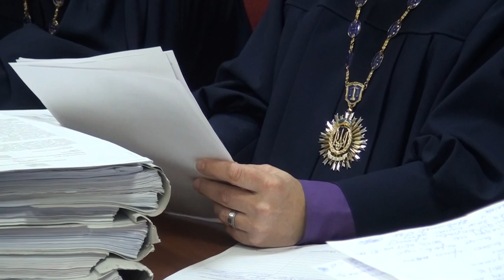БОРОТЬБА З ВЛАДОЮ В ПРАВОВОМУ ПОЛІ ч.1 (Засідання суду)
Мешканці села Петропавлівська Борщагівка оскаржили в суді рішення щодо ухвалення чинного Генерального плану села. Позиція позивачів: Генплан був ухвалений з порушенням процедури, без громадських слухань, а супровідні документи були сфальсифіковані. Суд першої інстанції, а також апеляція задовольнили позов громади Петропавлівської Борщагівки. Сільрада та забудовник Алейніков Сергій, як третя особа в процесі (ЖК Ехо парк, Building Development Holding) подали касаційну скаргу.